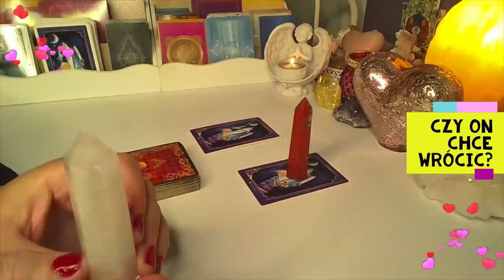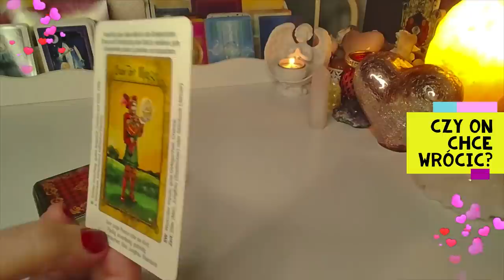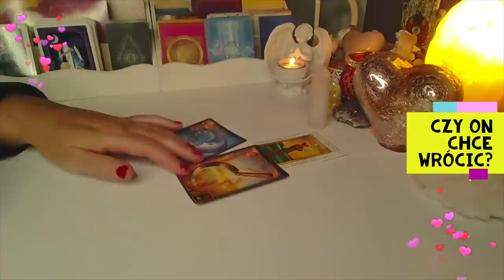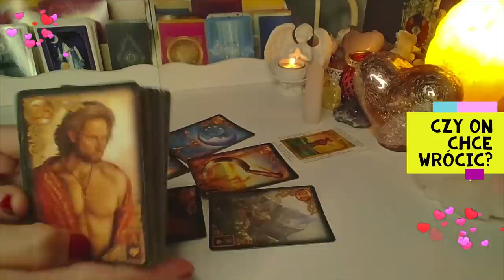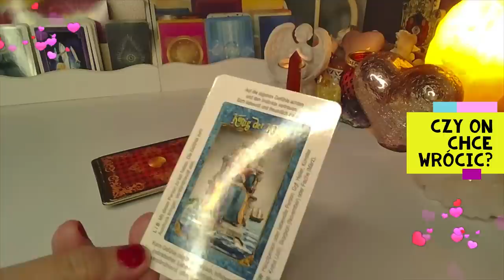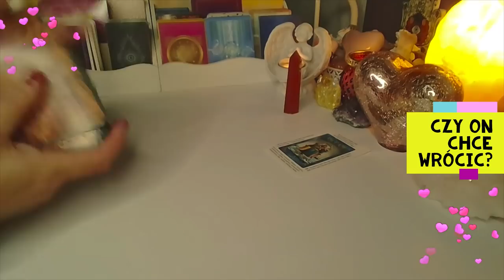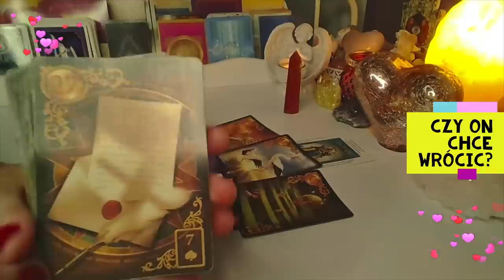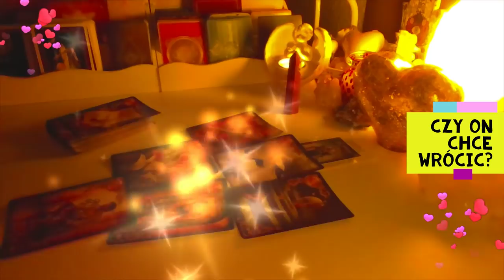ORAKEL ❤️ CZY ON CHCE WRóCIC?❤️2x1 Karta TAROTA+2x6 Karty LENORMANDA❤️wrozby porady magia❤️